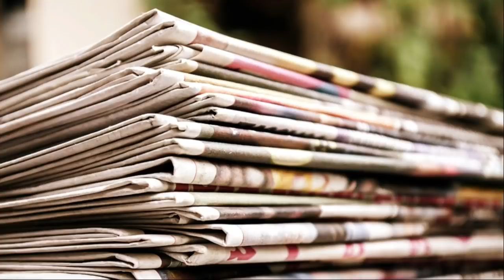Sri Lanka's Economic Crisis | কী, কেন, কীভাবে?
শ্রীলঙ্কাতে কী হয়েছে? শ্রীলঙ্কার অর্থনৈতিক পরিস্থিতি ঠিক কতটা খারাপ? এত খারাপ অবস্থা হলো কী করে? এই পরিস্থিতি থেকে বেরোনোর কী কী উপায় শ্রীলঙ্কার সামনে আছে বলে ভাবা হচ্ছে? এই সব প্রশ্নেরই উত্তর খোঁজার চেষ্টা করব আমরা আজকের পর্বে।